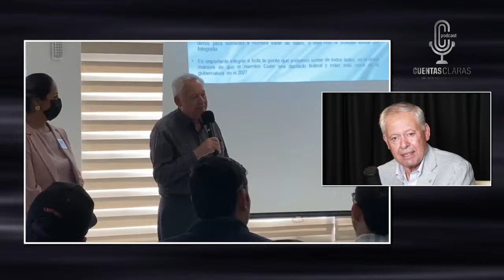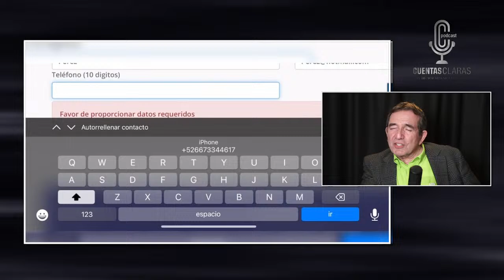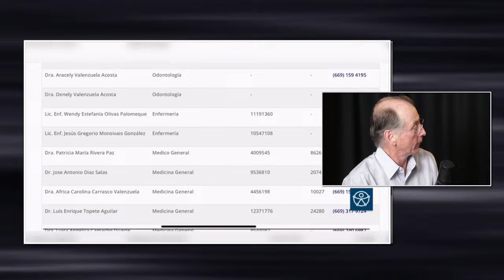Cuentas Claras #57 "Un análisis Real del panorama económico, político y social de Sinaloa"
En vivo ahora desde YouTube también.